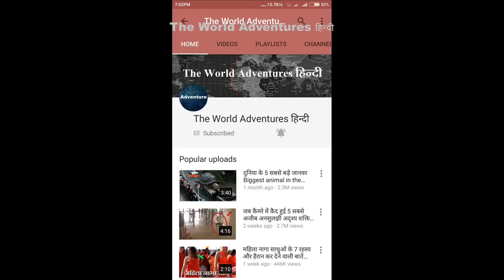दुनिया की 5 सबसे महंगी कार Top 5 Expensive Cars In The World - Part 2